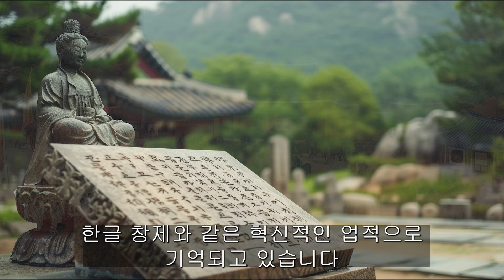1450년 음력 2월 17일, 세종대왕 승하.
1450년 음력 2월 17일, 세종대왕 승하!